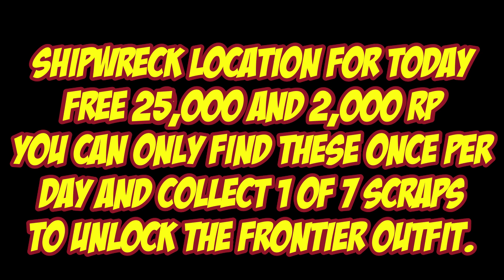Shipwreck Location For June 4th 2024 | GTA 5 Online | Los Santos Tuners DLC